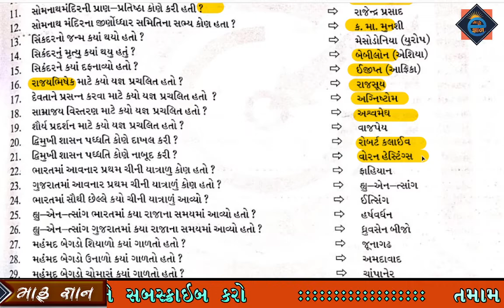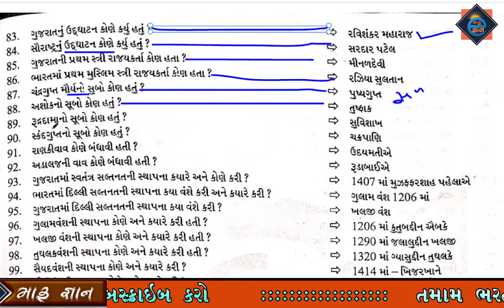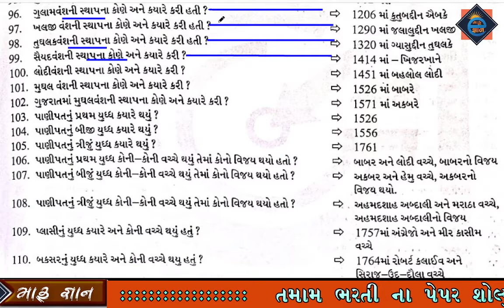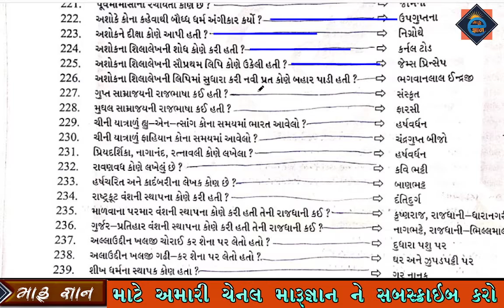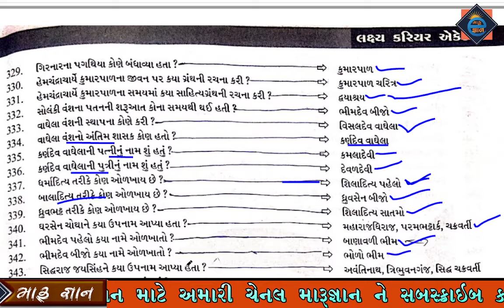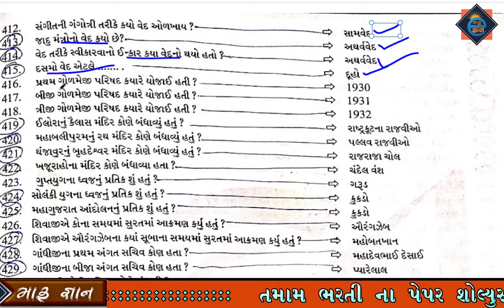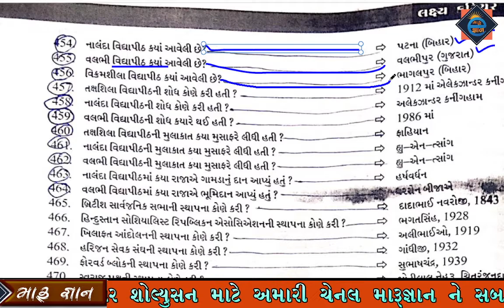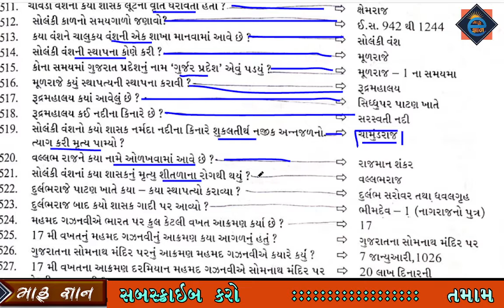Confusion points || talati